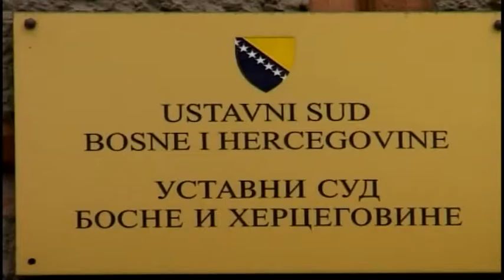BANJA LUKA - NS RS UPUTILA ODGOVOR USTAVNOM SUDU BIH O 9. JANUARU 22. 07. 2016.